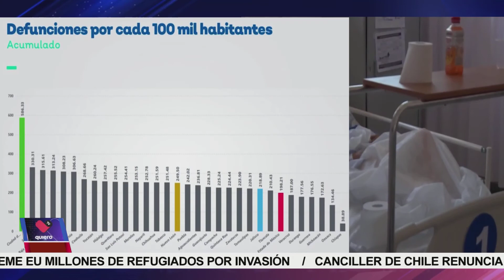Jalisco está en la posición 24 en fallecimientos por Covid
Presenta: Miguel Ángel Collado quiero tv

Ciudad de México, Sonora, Baja California Sur, Colima y Sinaloa tienen la mayor crisis por las muertes detonadas por Covid_19. En la tasa de fallecimientos por cada 100 mil habitantes, Jalisco está en la posición 24.

Por Mario Muñoz de Loza